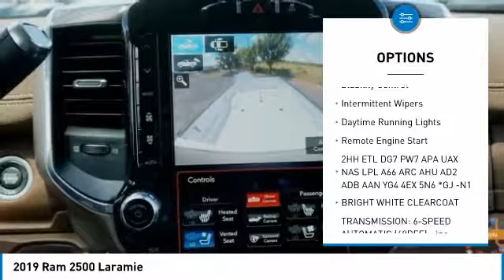2019 Ram 2500 Austin KG616248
2019 Ram 2500 Laramie